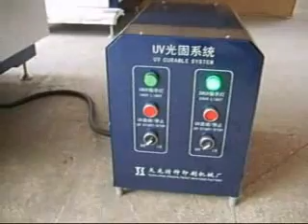Automatic screen printing on lipstick/pen/pencil, automatic lipstick screen printer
Fully automatic screen printer with UV curing, ideal for printing pen, syringes, lipstick, eyeliner, small costmetic and pharmaceutical containers.